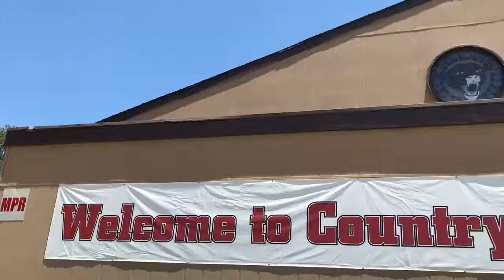Before moving forward, some Brea Olinda High seniors take one final trip back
Some members of Brea Olinda High School’s Class of 2017 took a quick detour on their way to walking at Wednesday’s commencement ceremony.
Dressed in bright green caps and gowns, about 30 graduating seniors who previously attended Country Hills Elementary returned to their primary-school stomping grounds to reminisce — and to give the next generation a sneak preview of their own futures.